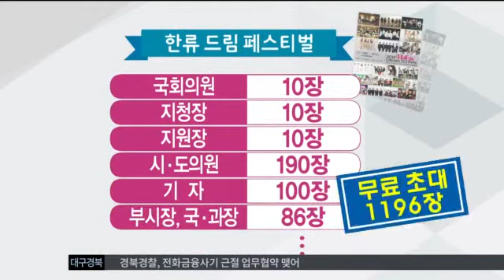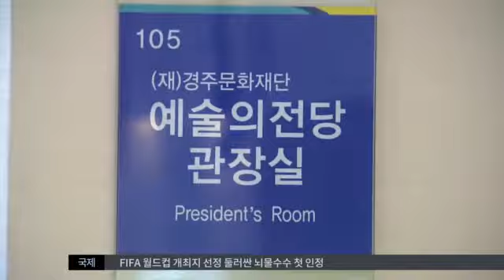[대구MBC뉴스] 경주 문화재단 방만 부실 경영 드러나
내용: 경주 문화재단 방만 부실 경영 드러나 - 김형일 기자 (포항M)